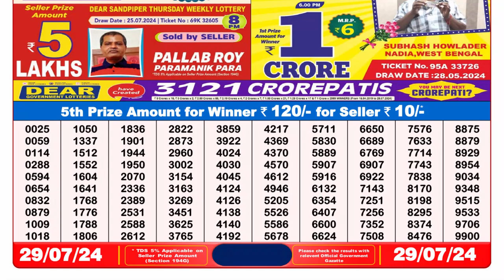Dear Lottery Sambad 8pm Result 29.07.24 Nagaland State Lottery Result